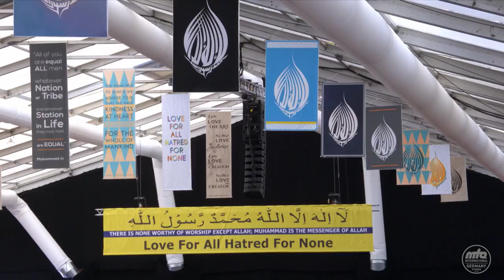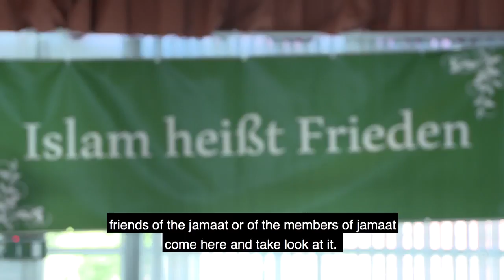Islam in Austria: The Jalsa Less Travelled (Part II)